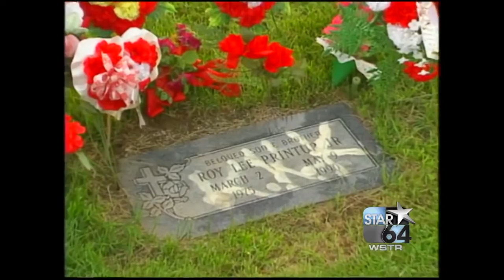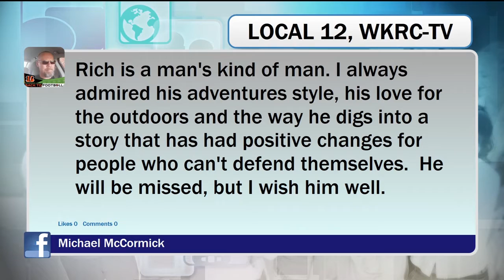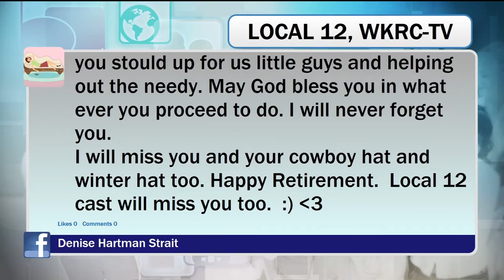Local 12 says goodbye to Rich Jaffe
CINCINNATI (WKRC) - Since 1991, Rich Jaffe has been a continuous presence on Local 12. His hat and his mustache are unmistakable but so is his drive to tell a good story and make a difference. Sheila Gray and John Lomax talk to Rich about the stories that stuck with him and what makes him do what he's done for more than 30 years.